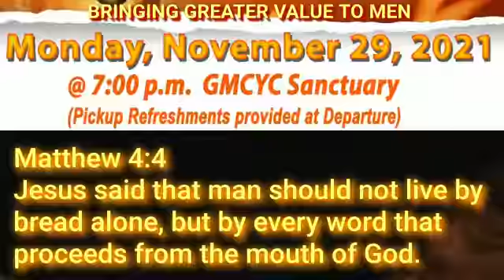Evangelistic Temple Men's Ministry. Kingdom Power November 29th 2021. KINGDOM POWER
Video from KENO WONG "OMEGA RENTALS"